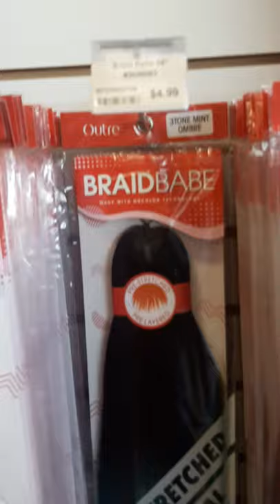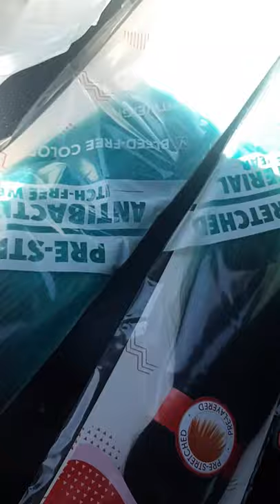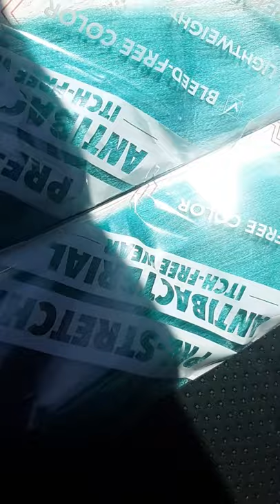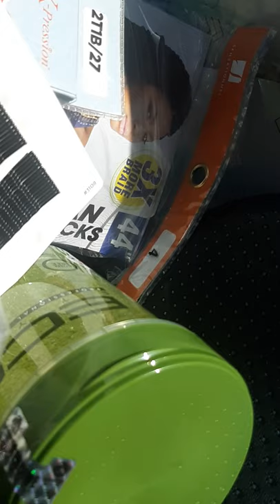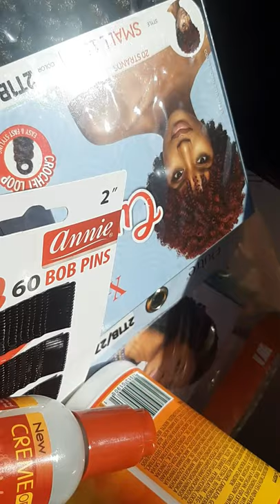VLOG : Une journée de magasinage avec moi - Beauté Hera || Post Confinement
Salut mes bellas  et mes beaux  !

Salut les amis. Je vous ai fait un petit VLOG.